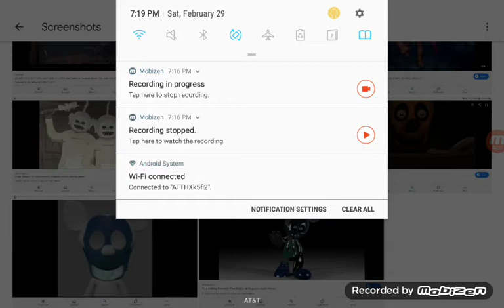Playing Treasure Island Roleplay ( SCP Containment Breach Crossover ) Part 2 of 2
More squealing and screaming. Due to COPPA, I will say to young viewers that there are some scary and disturbing pictures. Click off if you no like it. Recorded 2/29/20.